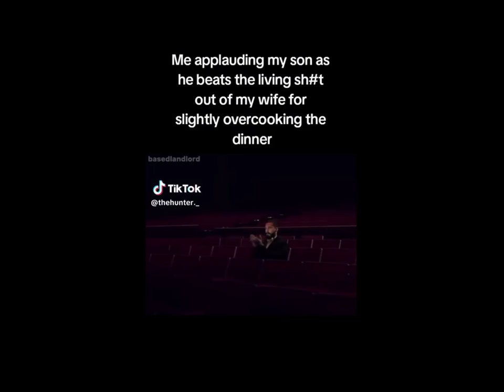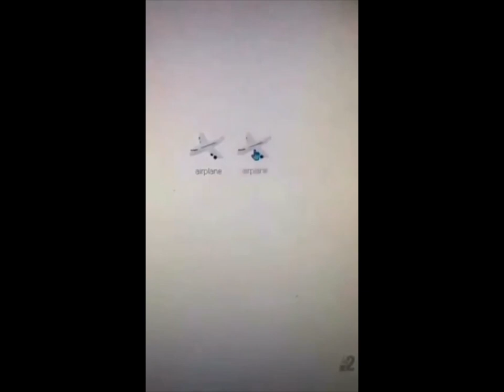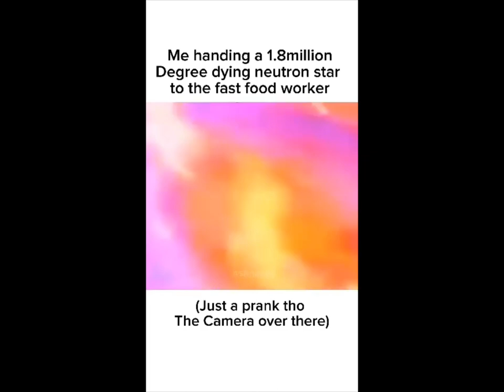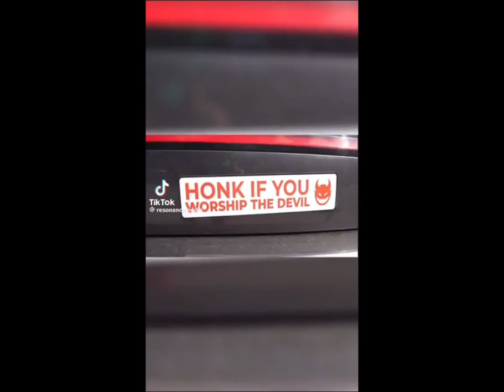Hilarious Memes I Stole From The Discord Basement